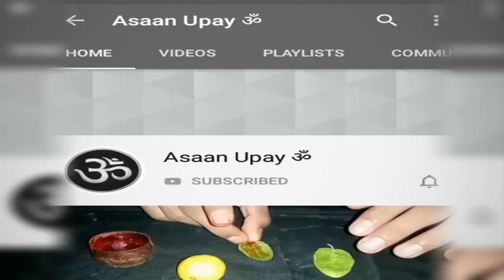लड़की आपके प्यार मे पागल हो जाएगी हमेशा के लिए | सिर्फ ये उपाय करते ही | वशीकरण टोटके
सितारे हिन्दी » ज्योतिष  से जुड़ी कथा एवंमहत्वपूर्ण बातें

सभी साधक और साधवीओं को मेरा प्रणाम । आज कल अगर कोई यूटूएब व किसी अन्य वेबसाइट पर वशीकरण मंत्र ढूंढे तो उसे मंत्र तो मिल जाता है परंतु काम नहीं बनता । आज के समय में अगर आप यूट्यूब पर वशीकरण मंत्र ढूंढे तो आपको लाखो मंत्र मिल जायगे परंतु असली मंत्र कोनसा है ये पता कर पाना बोहोत ही कठिन होता है और एक आम आदमी इसी चक्कर में पड़ा रहता है और अपना समय और पैसे दोनों बर्बाद कर बैठता है । इस विषय को  देखते हुए हम लेकर आये है आपके लिए ॥ एक ऐसा यूट्यूब चैनल जो आपको देगा 100 % सही जानकारी वो भी बिलकुल सरल भाषा यानी हिंदी भाषा में हमारे चैनल पर आपको कमैंट्स के जवाब भी मिलेंगे

धन्यवाद्